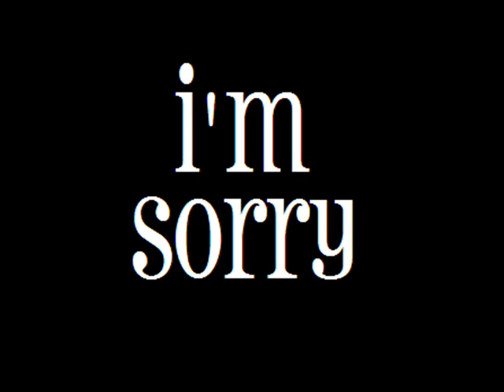Luckiest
What hurts the most, is the fact that I hurt you because I really am the Luckiest person to have you as a friend.